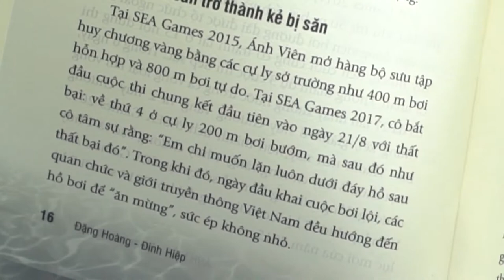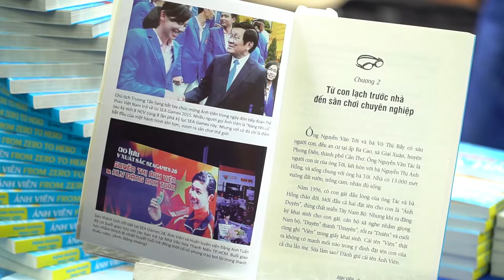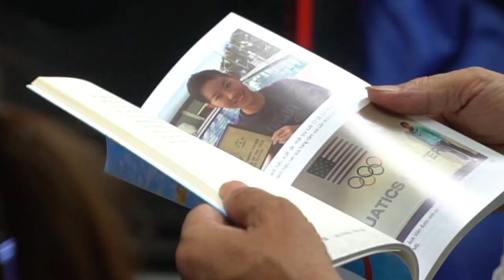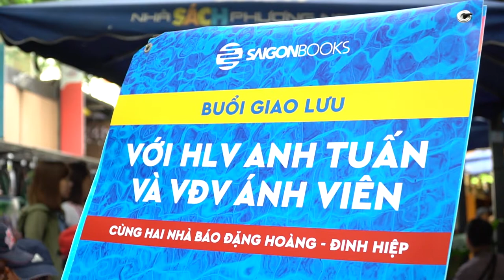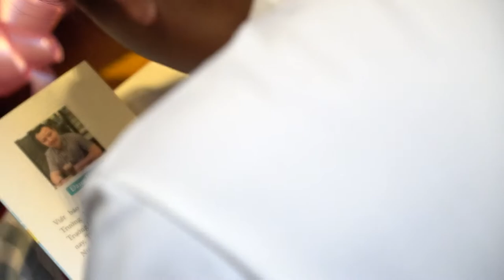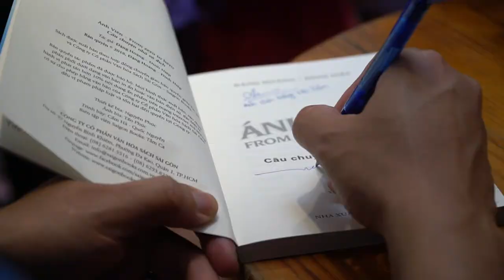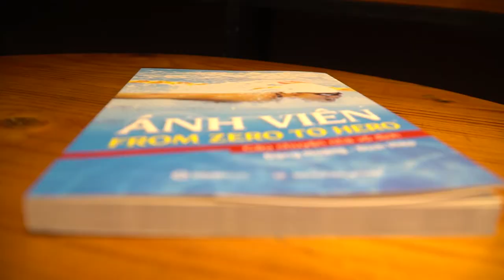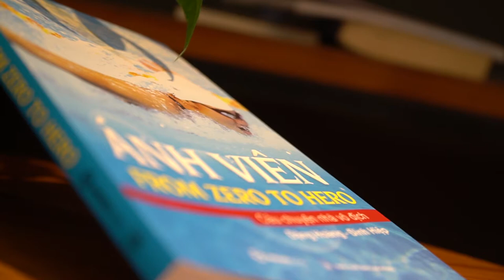Ánh Viên Câu Chuyện Nhà Vô Địch